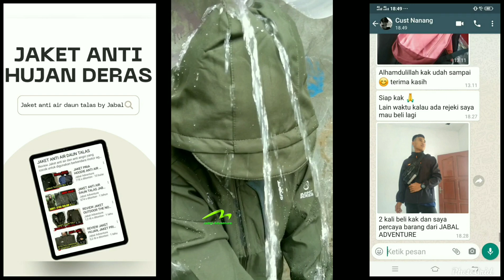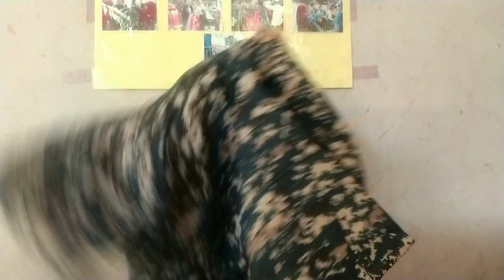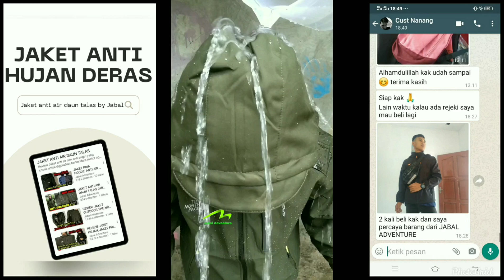Jaket pria keren yang lagi trend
dengan tulus hati kami siap melayani dan membantu.

Jaket pria terbaru

Model jaket pria

Tren jaket pria

Review jaket pria

Jaket pria untuk musim hujan

Jaket pria untuk sehari hari

Jaket pria untuk musim panas

Jaket bomber pria

Jaket olahraga pria

Jaket casual pria

Jaket pria dengan harga terjangkau

Jaket pria dari merek terkenal

Kombinasi outfit dengan jaket pria